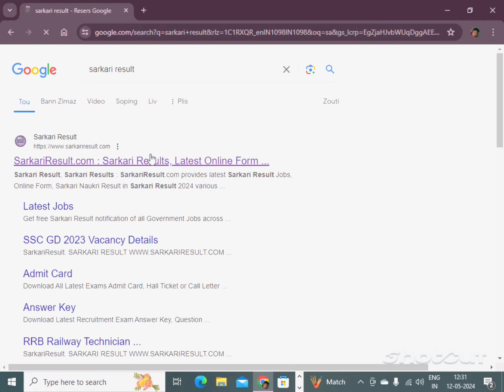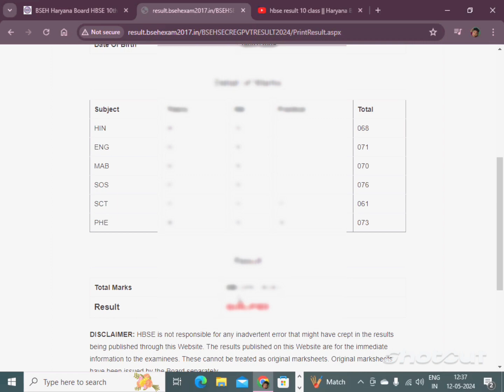10th class ka result ghoshit ho gaya hai// 10th class ka result check Karen// subscribe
check out result